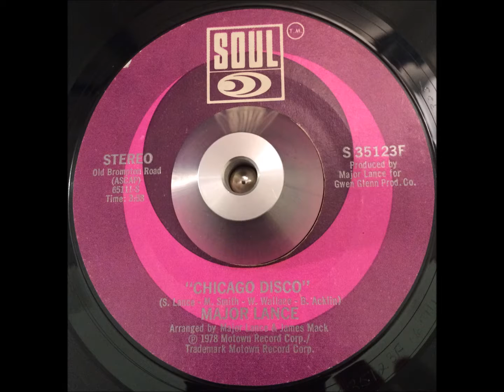Major Lance Chicago Disco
Nice 70's soul dancer this is the flip side to 'I Never thought I'd Be losing You' released in 1978 and is the only Major Lance record released on Motown and this was also the last record released on the Motown subsidiary 'Soul' label